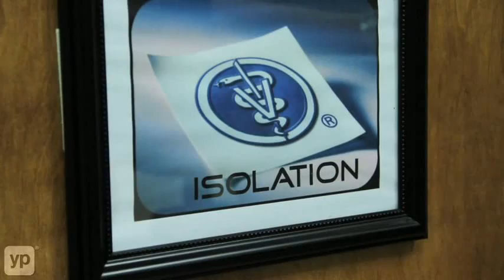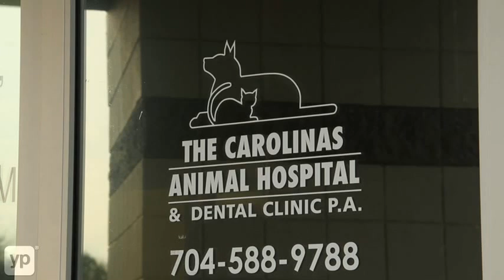Carolinas Animal Hospital & Dental Clinic | Charlotte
Carolinas Animal Hospital & Dental Clinic is a full-service animal clinic located in Charlotte, North Carolina. It is staffed by a team of caring veterinarians and veterinary technicians who offer state-of-the-art medical, dental and surgical care. Call for details.